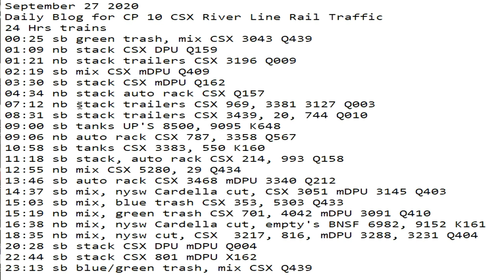September 27 2020 24 Hrs CSX Trains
24 Hrs trains
00:25 sb green trash, mix CSX 3043 Q439
01:09 nb stack CSX DPU Q159
01:21 nb stack trailers CSX 3196 Q009
02:19 sb mix CSX mDPU Q409
03:30 sb stack CSX mDPU Q162
04:34 nb stack auto rack CSX Q157
07:12 nb stack trailers CSX 969, 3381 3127 Q003
08:31 sb stack trailers CSX 3439, 20, 744 Q010
09:00 sb tanks UP'S 8500, 9095 K648
09:06 nb auto rack CSX 787, 3358 Q567
10:58 sb tanks CSX 3383, 550 K160
11:18 sb stack, auto rack CSX 214, 993 Q158
12:55 nb mix CSX 5280, 29 Q434
13:46 sb auto rack CSX 3468 mDPU 3340 Q212
14:37 sb mix, nysw Cardella cut, CSX 3051 mDPU 3145 Q403
15:03 sb mix, blue trash CSX 353, 5303 Q433
15:19 nb mix, green trash CSX 701, 4042 mDPU 3091 Q410
16:38 nb mix, nysw Cardella cut, empty's BNSF 6982, 9152 K161
18:35 nb mix, nysw cut, CSX  3217, 816, mDPU 3288, 3231 Q404
20:28 sb stack CSX DPU mDPU Q004
22:44 sb stack CSX 801 mDPU X162
23:13 sb blue/green trash, mix CSX Q439